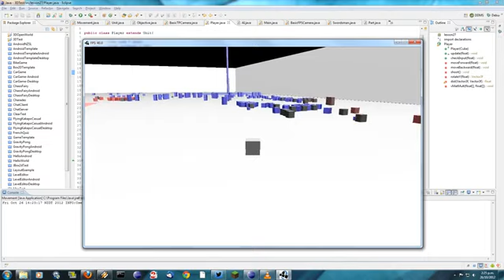LWJGL - 3rd Person View!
Short video of me running around as a neutral block, so both teams ignore me :P

Very basic third person camera.